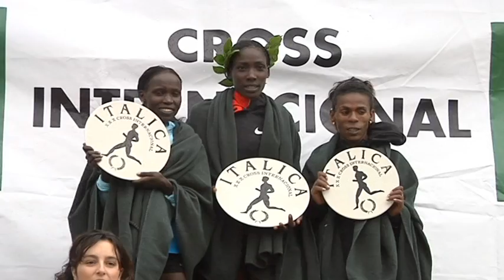Programa Deporte Andaluz 2012-2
Presentación Eventos Deportivos 2012.
XXX Cross Internacional de Itálica.
XXXVII Abierto Internacional de Ajedrez Ciudad de Sevilla.